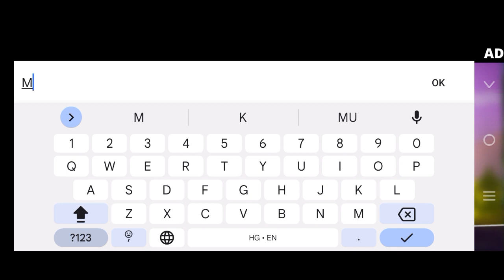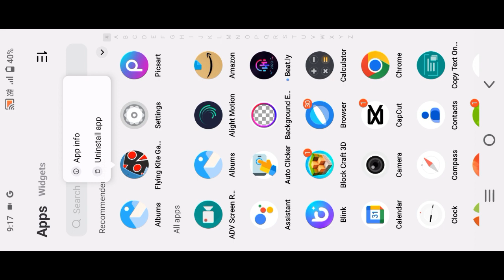𝐈 𝐏𝐋𝐀𝐘𝐄𝐃 𝐅𝐈𝐑𝐒𝐓 𝐓𝐈𝐌𝐄 𝐊𝐈𝐓𝐄 𝐆𝐀𝐌𝐄 🥵....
kite game
kite